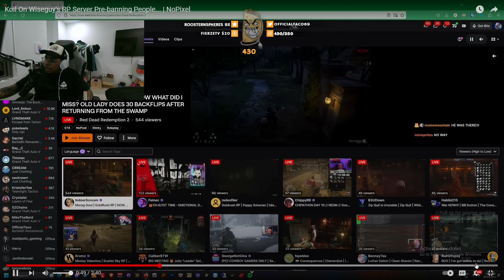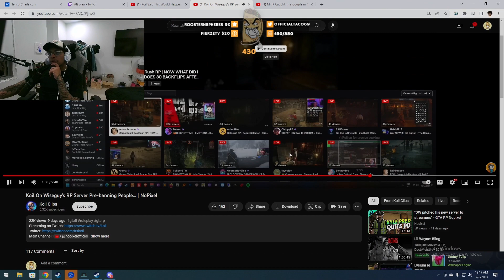Koil On Wiseguy's New RP Server Pre-banning People (Taco Reacts)